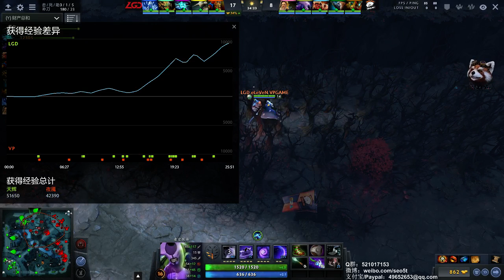【三好大叔Dota2】四星推荐 LGD VS VP P3 TS7胜者组